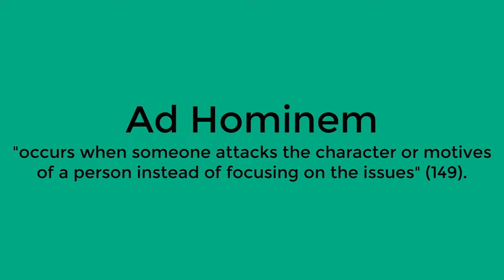Futurama Logical Fallacies: Ad Hominem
Open captions change to closed captions during second half of video.  Definitions of logical fallacies come from Practical Argument by Laurie G. Kirszner and Stephen R. Mandell.